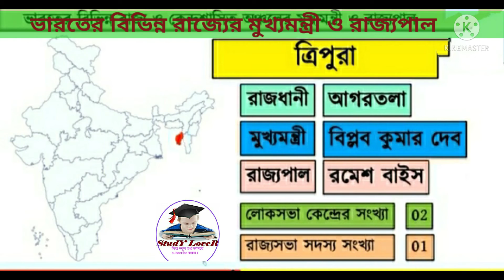ভারতের বিভিন্ন রাজ্যের মুখ্যমন্ত্রী ও রাজ্যপাল (all state cm and governor as 2020)